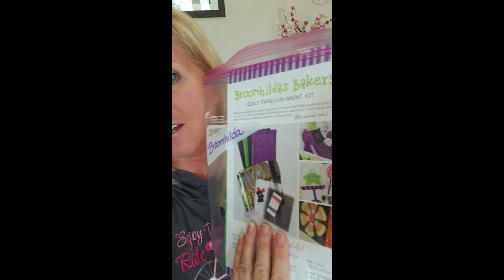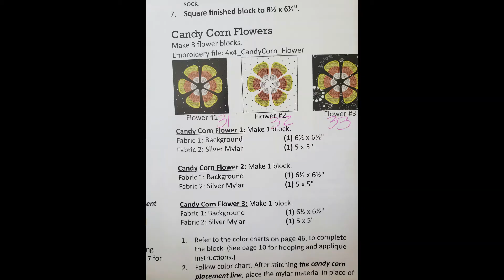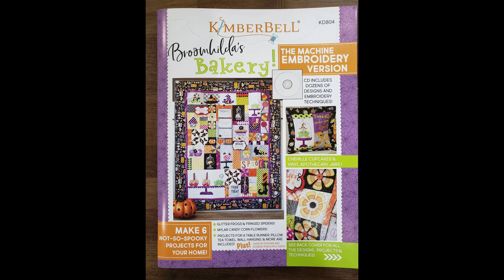Kimberbell Broomhilda's Bakery Quilt - Group Project #18 Candy Corn Flowers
Join the fun in the Cristin Creates Facebook group and share photos of your projects as we work on them together!

The Broomhilda Bakery Quilt is a group project that we did together in the Kimberbellas group in September of 2020. I'm now making the videos available for all to complete their project. Get the Broomhilda CD at your local quilt shop, along with the embellishment kit and fabrics. You can find your local quilt shop that carries Kimberbell products by using this tool on the Kimberbell

And you can find all the Kimberbell quilting designs as a direct download from Kimberbell

Even if you didn't join us for this group project, all the tutorials will guide you through starting/finishing this quilt and a full tutorial on how to quilt in the hoop using Kimberbell quilting designs!